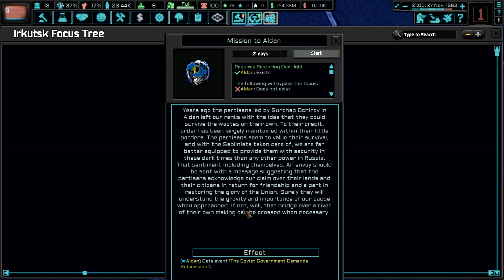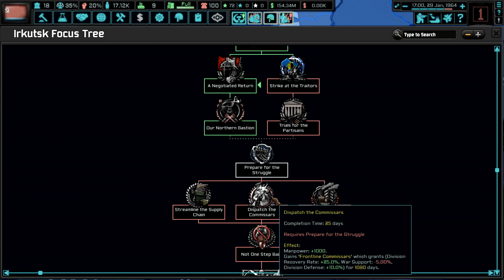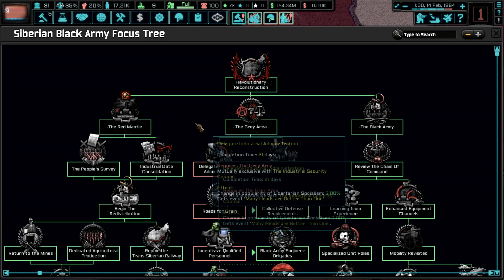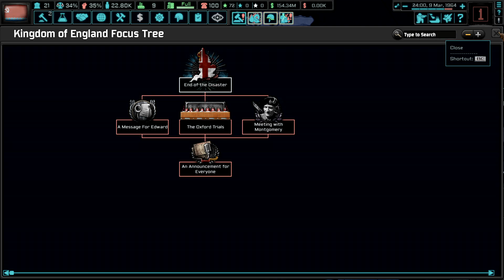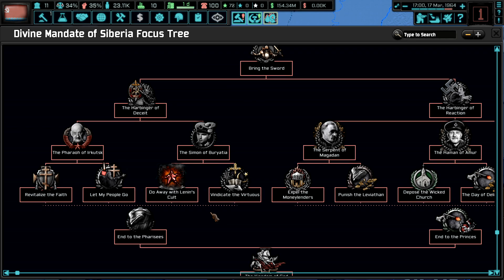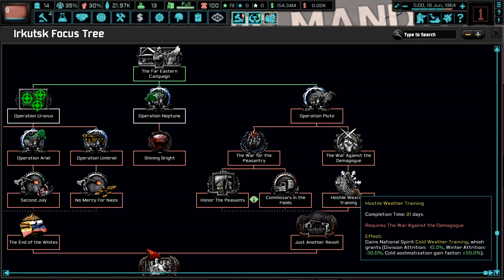Annexing Aldan- The New Order: Last Days of Europe Hearts of Iron 4: Irkutsk | Episode 4